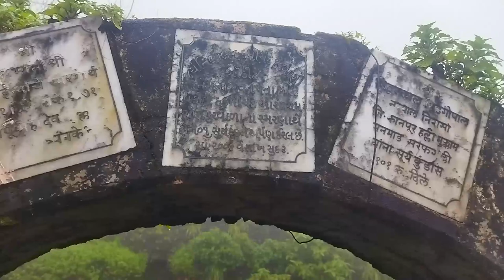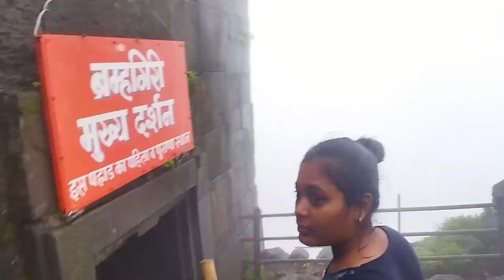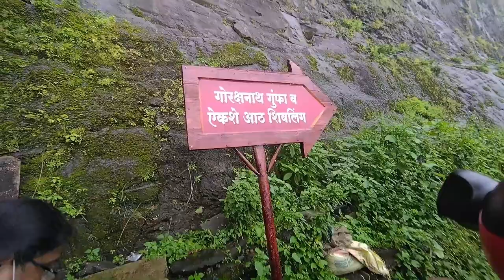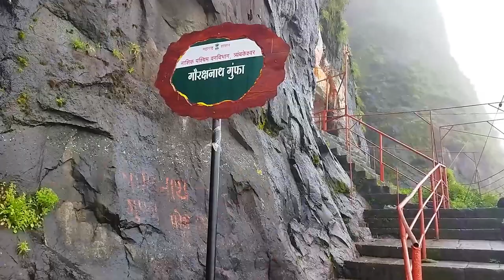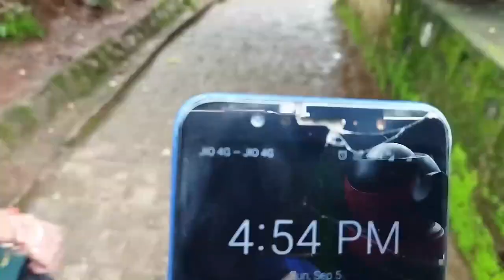Ep 4 Gorakshnath Gufa | Brahmagiri hills Full Information | Nashik Vlogs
Hope You Are All Well And Having A Good Time. If You Are New To My Channel, Let Me Know. I Am Gaurav Vaidya, An Indian Blogger, I Create Cinematic Hindi Vlogs, I Try To Show You Our Lifestyle, And When I Get The Chance, I Also Create Travel Vlogs. Doesn't Travel But Whenever Possible I Try To Travel And Make Hindi Vlogs

Regards

My Laptop  - Apple MacBook Air
Vlogging Shoot Camera – I Phone 6s Plus